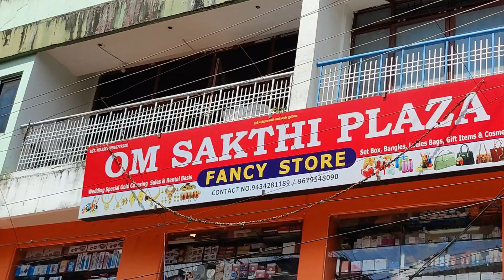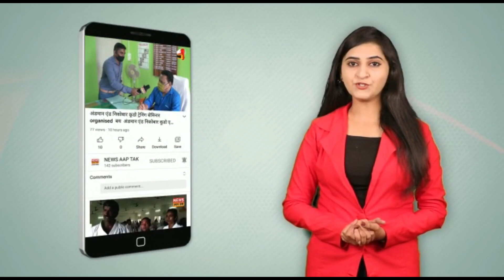UDAAN AAKHIR KYA HAI YEH UDAAN SCHEME KYU HRS NE UTHAYA YEH MUDDA..